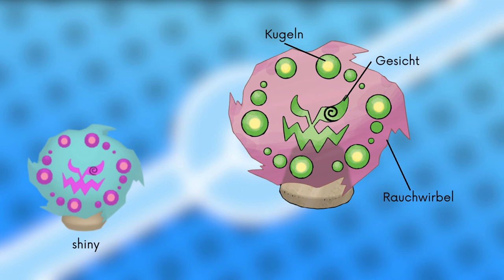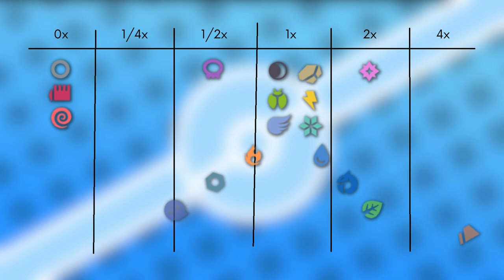Das Pokémon #442 | Kryppuk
▶️Worum gehts in diesem Video:

Ich stelle euch das Pokémon Kryppuk vor. Dabei schauen wir auf das Aussehen, Attacken, Verhalten, Lebensraum, Entwicklung und Typ Schwächen. Viel Spaß :D

0:00 Intro
0:12 Aussehen
0:49 Attacken & Fähigkeiten
1:33 Verhalten & Lebensraum
1:52 Entwicklung
1:58 Typ Schwächen